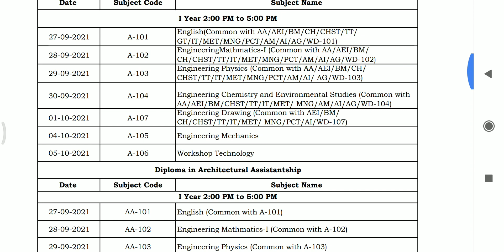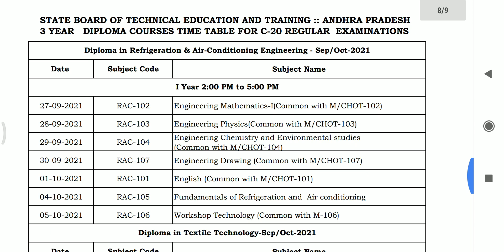APSBTET EXAMS || I-YEAR C-20 TIME TABLE RELEASED 2021 || BRANCH WISE EXAM TIME TABLES 2021